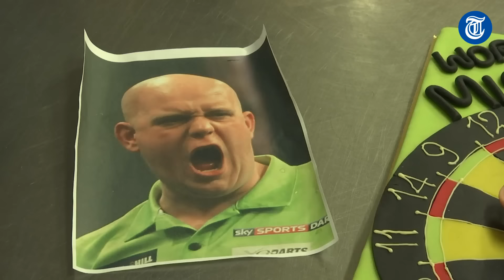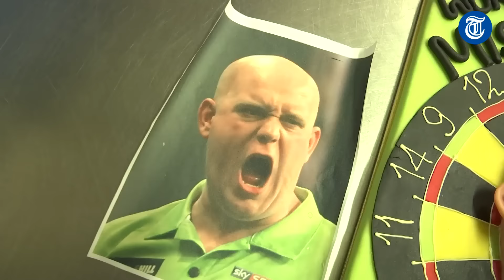Bakker stunt met Van Gerwen-taart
Het Brabantse Vlijmen bereidt zich voor op de huldiging van wereldkampioen darts Michael van Gerwen. Banketbakkers Bas en Jeroen hebben een bijzonder cadeau voor Mighty Mike.